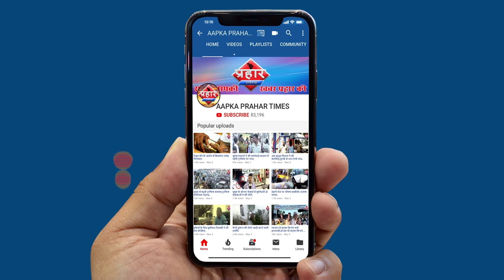बांद्रा में जमा हुई भीड़ के कारन उठा उद्धव सरकार पर सवाल ||Aapka Prahar Times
बांद्रा में जमा हुई भीड़ के कारन उठा  उद्धव सरकार पर सवाल